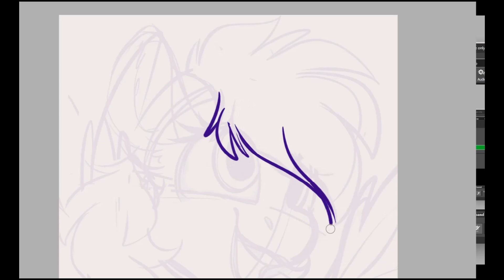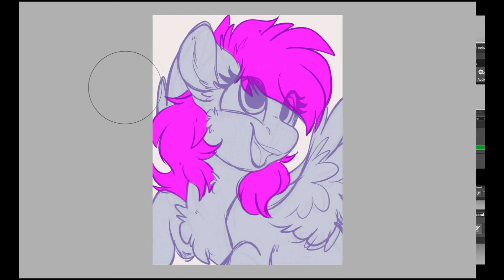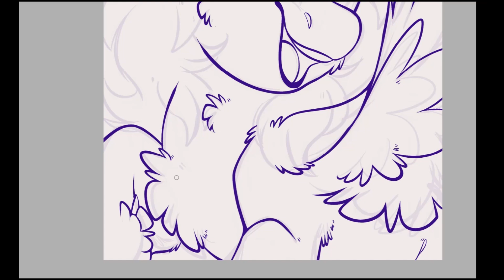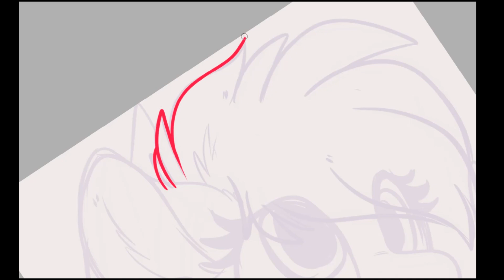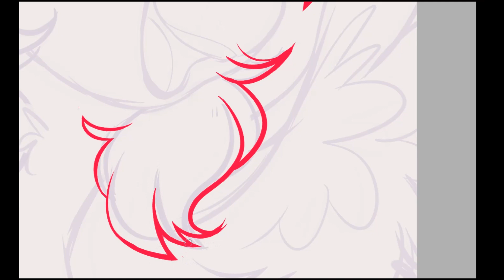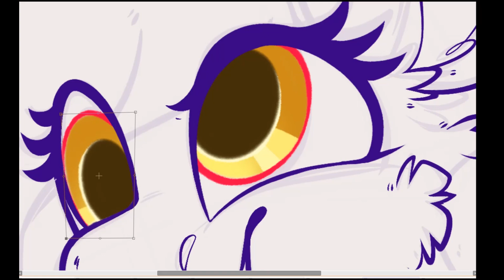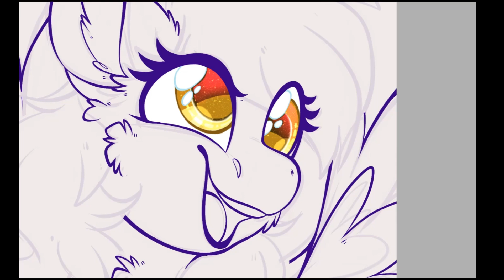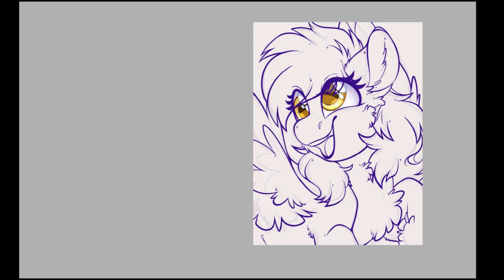Muffins - MLP Speed Draw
Been a minute since I've done anything here. Recently got back into recording and decided this needed to be a speed drawing. Enjoy!
- Alan Walker - Legend Never Die Remix (Anti-Nightcore)
- [Chillstep] Said The Sky - Listen